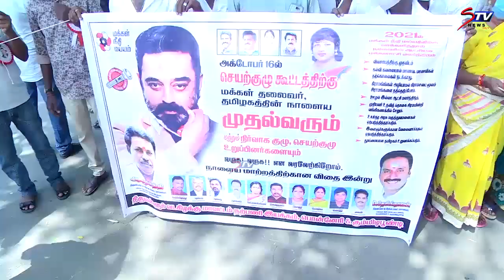மக்கள் நீதி மய்யத்தின் நிர்வாகக் குழு மற்றும் செயற்குழு கூட்டம் | live tamil news |STV